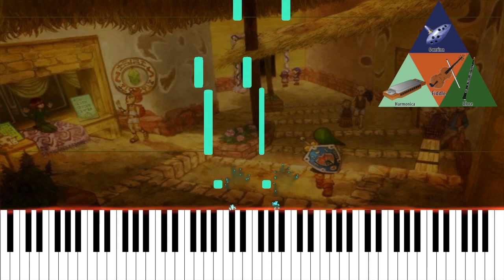Clock Town, The Second Day - The Legend of Zelda: Majora’s Mask Soundtrack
Music: Clock Town, The Second Day / Clock Town Day 2
Composers: Koji Kondo
Platform: Nintendo 64 / Nintendo 3DS

Structure: Section 0 / Section 1 / Section 2 / Section 3
Time Signature: 4/4
Tempo: 125
Melodic and Harmonic Profiles: D Ionian/Major; D Chromatic

It is just only the second day in town but sadly some of our musicians have already abandoned this Terminian troupe—are they taking refugee at Romani Ranch?— However, by now Link should be more acquainted with the village and its people, perhaps he can lend them a hand with his ocarina?

The percussionists left, the piccolo is no more and we are just left with the courageous fiddle player that stayed and perhaps some Bombers’ kids that joined with their harmonicas (the Bombers are probably inspired on the 'Yankii' gang subculture from Japan).

The moon, as was being claimed, indeed has moved dangerously closer to the earth; now Link understands what the Happy Mask Salesman meant. Not only that, but strangely enough, Link notices that the moon of this world is also masked with a face, a slightly familiar face at that, but that couldn’t be... For centuries all cultures throughout history have seen faces on the moon, but never as real and full of anger as the man in the moon (like this concept is known) from Termina. The hero of time needs to move faster and continue to investigate the people here to see where the Skull Kid might be.

The remaining musicians are now moving at high speed, slightly more manic and trying hard to maintain the joviality, but they are clearly more nervous, perhaps giving forced smiles to each other while they play. As stated, the ocarina appearance here might represent that Link is usually one of the few people that has to see things through to their conclusion and that he is now part of the world of Termina and responsible for its destiny.

The level of tension is also given a little bump courtesy of the faster tempo of the music (from 110 in day 1 to 125). Even so, for the most part the piece maintains the hospitality of Clock Town intact. The instrumentation even adds a more childlike flavor; presumably the only sect of the population that doesn’t mind playing outside on a rainy day.

Clock Town Day 2, besides changing the tempo, just overhauls the orchestration of the piece; the ocarina takes the main role, while the oboe replaces the countermelodies originally played by the piccolo flute. And lastly, the harmonica plays the same figure that the dulcimer used to—in truth, a realistic performance of the piece would require two harmonicas, one for bass, the other for the accompaniment—  The fiddle i the only one that conserves its same role of providing the melody for Section 2. The last portion is almost done exclusively by only the harmonica, this really is slowly becoming a ghost town now.

It has to be noted too that the decisions on this piece are not only artistic but also functional, seeing as how the aural landscape has to compete now with the sounds of the rain that, without fault, always fall on the second day; removing the percussion and the low end makes the mix less muddy since the thunders and the sound of rain live on the lower spectrum of the audio and the bright instruments chosen can pierce more easily and be heard with full clarity on the TV speakers alongside the rain and thunder.

The flow of time continues unrelenting and no solution seems available. As always, the best course of action continues to be spending time with others.